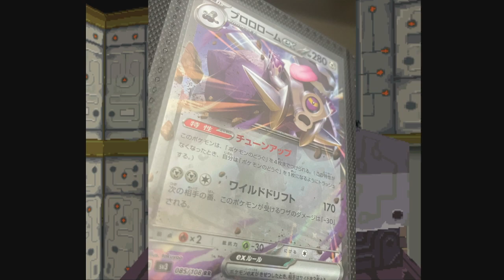Mega Man Legends Gameplay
This is just a short lil video y'all, ill continue this gameplay along with many others thank you for sticking around Love y'all!!